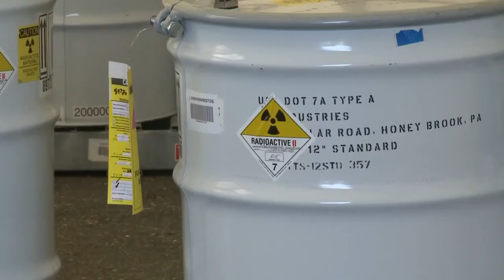KRQE News 13 This Morning